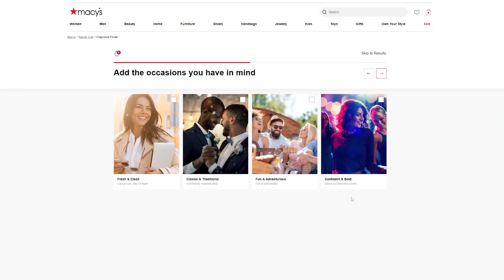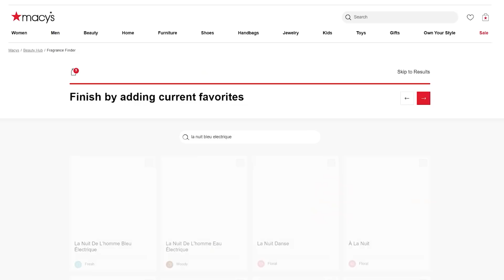PERFECT 10/10 Fragrances For Me (According To Macy's) - BEST Men's Colognes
Hey friends,  today I'm using the fragrance finder on Macy's website to find perfect fragrances for me!

FRAGRANCE FINDER
"PERFECT" FRAGRANCES FEATURED IN TODAYS VIDEO